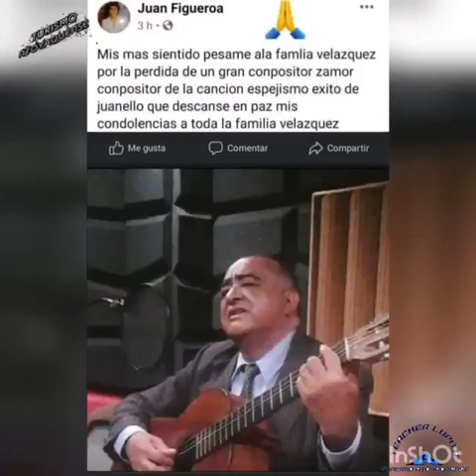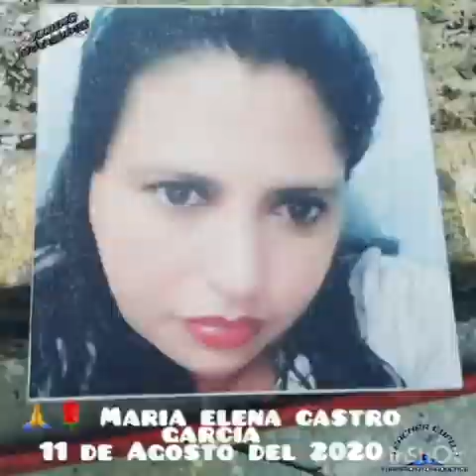24 de agosto de 2021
D.E.P. 🙏🌹⚘💕